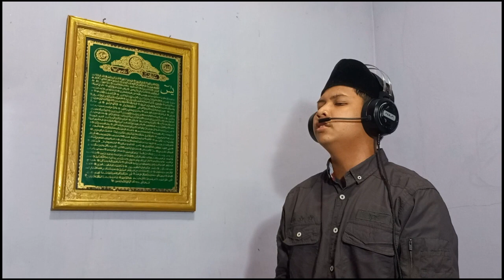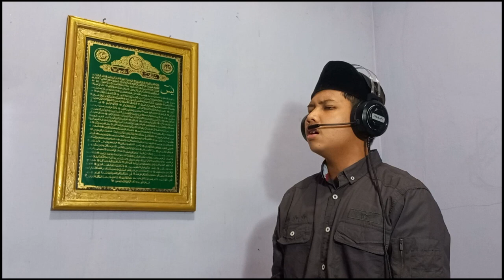IRAMA MAKKAH -Muhammad Zaki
Assalmualikum WW di vidio ini saya akan membawakan adzan dengan nada mekkah, semoga dengan adanya vidio ini bisa membawa manfaat serta dapat membuat sarana dakwah islam.
Selamat Menonton :)

Wasalamualaikum WW..